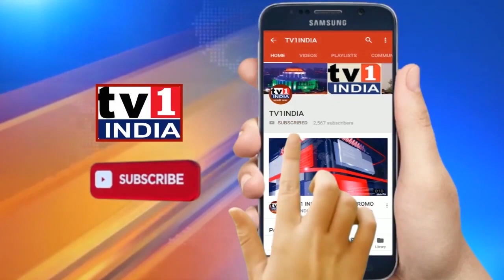कोरोना वायरस के नए स्ट्रेन को लेकर वैक्सीन कंपनी मॉडर्ना का बड़ा दावा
कोरोना वायरस के नए स्ट्रेन को लेकर वैक्सीन कंपनी मॉडर्ना का बड़ा दावा, बोली नए स्ट्रेन से भी लड़ने में सक्षम है हमारी वैक्सीन